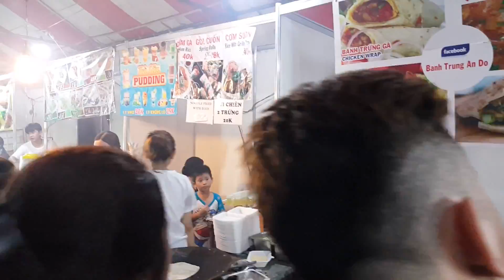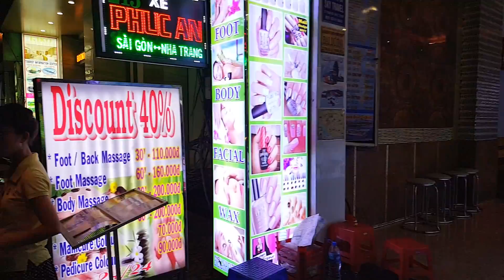Đi chợ "Ẩm thực cuối tuần" Sài gòn bên công viên cạnh Phố Tây Bùi Viện